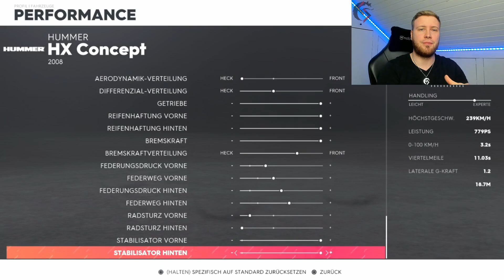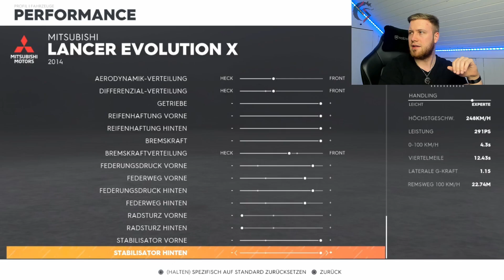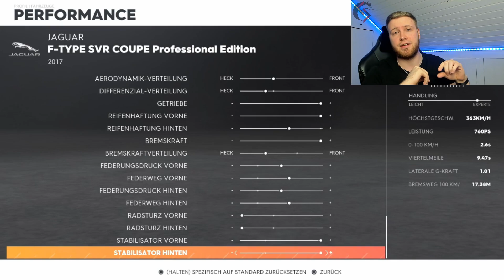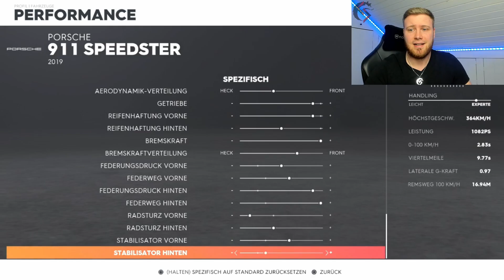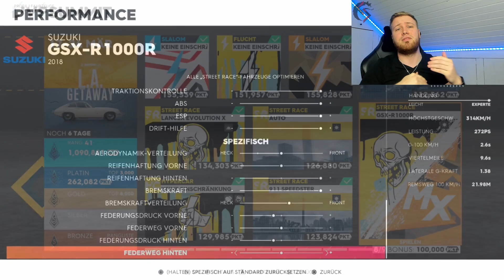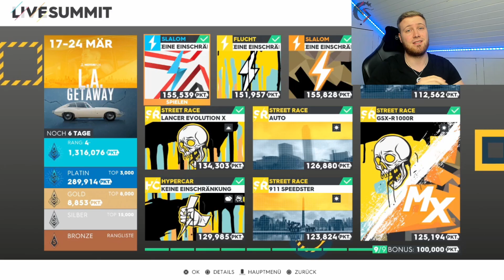The Crew 2 -- L.A. Getaway Summit! - 1,316,076 Punkte Platin Guide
The Crew 2 -  L.A.  Getaway Summit!!!

Ich zeige euch den L.A.  Getaway Summit inklusive der Profieinstellungen, die ihr dafür gebrauchen könntet!

1:08 : Slalom (Proracing)
2:22 : Flucht
5:13 : Slalom (Offroad)
6:27 : MotoCross (Agency Event)
11:46 : Street Race (Lancer Evo X)
14:16 : Street Race (Agency Event)
19:06 : Hypercar
22:14 : Street Race (Agency Event -- 911 Speedster)
26:48 : Street Race (Cross Event)
29:02  : Platzierung

SUPPORT